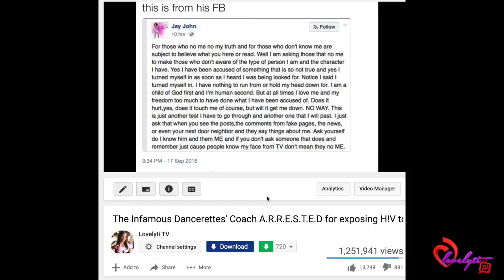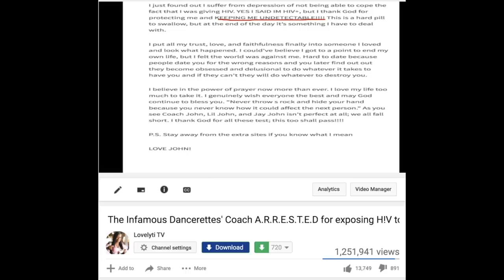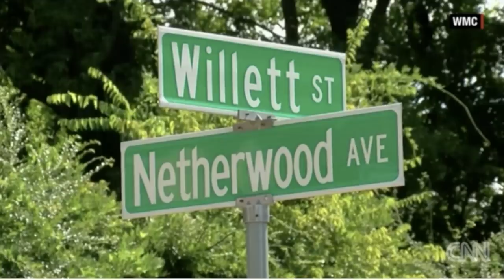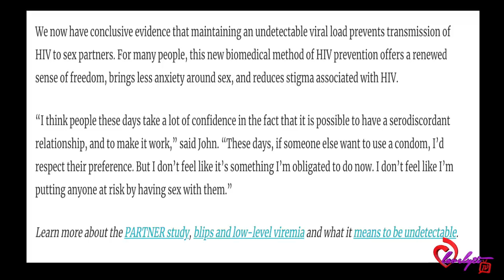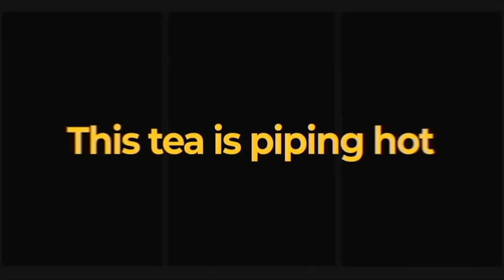UPDATE On Infamous Dancerettes Coach John Conner III BRINGIT!!